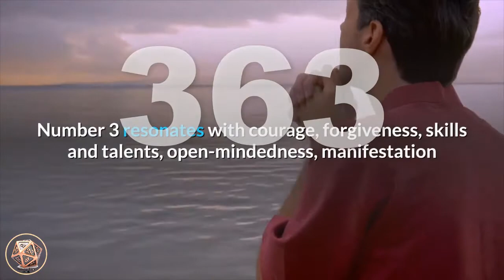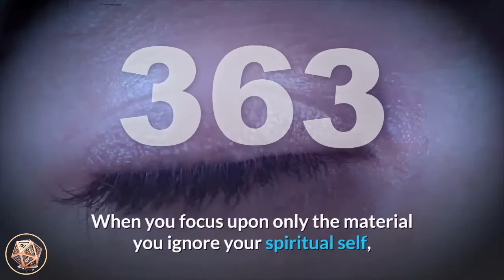🔴Angel Number 363 Meaning ✅ Seeing 363 ✅ Numerology Box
Number 363_meaning is a compilation of the vibrations and energies of number 3, and the attributes of number 6, with number 3 appearing twice, amplifying its influences. Number 3 resonates with courage, forgiveness, skills and talents, open-mindedness, manifestation and attainment, self-expression and communication, optimism and enthusiasm, growth and expansion. Number 3 also carries the vibrations of the Ascended Masters. Number 6 relates to love of home and family and domesticity, service to others and selflessness, responsibility and reliability, providing for the self and others. Number 6 also resonates with personal willpower, independence, initiative, action and overcoming obstacles.

Angel Number 363 is a message from your angels that your strong connection with the angelic and spiritual realm, and your ability to manifest abundance has ensured that you are receiving all that you need to sustain and maintain you in your daily life. You can trust that the monetary needs of yourself and your family will be met and you are free to pursue your life mission and purpose with confidence and enthusiasm.

angel_number_363 is a request from your angels to bring more personal spirituality into your life in order to balance your focus. When you focus upon only the material you ignore your spiritual self, which leads to disharmony of the soul. Take time out to meditate, pray and focus on your spiritual interests and practices. Listen to your intuition and inner-wisdom as to the next steps to take in regards to your life purpose and soul mission.

Whatever you choose to believe comes true for you. Trust that you have all the skills, talents and abilities you need to achieve your goals. You just need to believe that you can achieve.